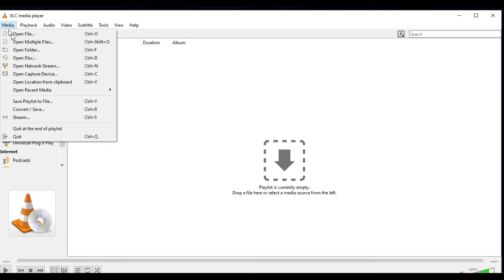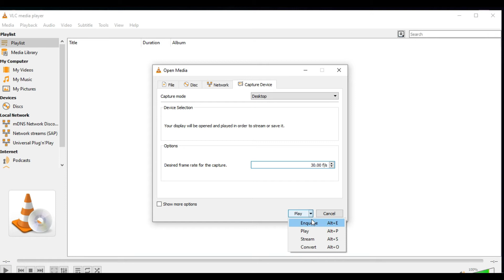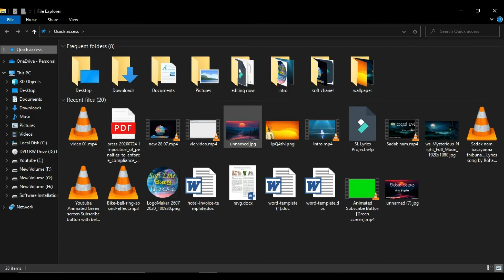How To Record Desktop Screen Using VLC Media Player | සිංහලෙන්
** Record Desktop Screen  Using VLC Media Player **

to be notified immediately when I release new videos!